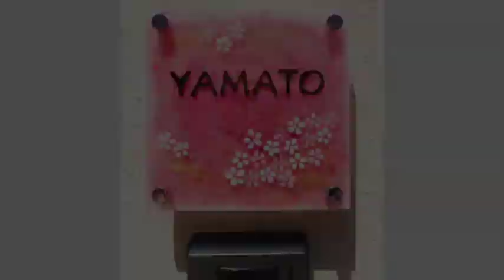ガラス表札制作のステンドグラス工房グリーンミントオフィス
ガラス表札の制作は
ステンドガラス工房グリーンミントオフィスがオススメです
あなただけのオリジナルデザインのガラス表札をお作りましす。

▼情報提供
インターネットコンサルティング
インターネットコンサルタント
SEOコンサルティング REAP